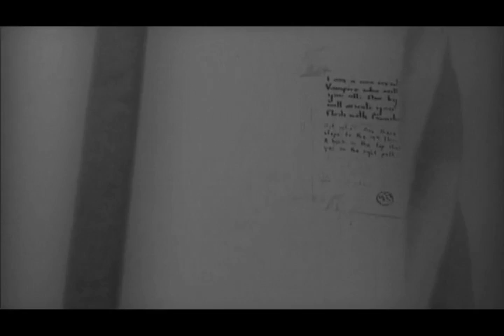Paranormal Planet: Tortured Inmates - Terrorized Visitors - Ghost Haunting FREE MOVIE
Ottawa Youth Hostel   aka Carlton County Jail   Ottawa, ONTARIO
The brutal history of Ottawa's most notorious prison lives on as ghostly apparitions of tortured inmates terrorize modern visitors.